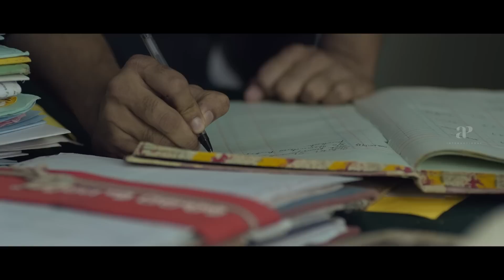Shefeekkinte Santhosham | Comedy Scenes 02 | Unni Mukundan | Athmeeya Rajan | Manoj K Jayan | Bala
Watch Shefeekkinte Santhosham malayalam comedy scenes ft. Unni Mukundan, Divya Pillai, Sminu Sijo, Athmeeya Rajan, Azees Nedumangad, Manoj K.Jayan, Bala in the lead roles now streaming on Amazon Prime Video

Director : Anup Pandalam
Starring : Unni Mukundan, Divya Pillai, Sminu Sijo, Athmeeya Rajan, Azees Nedumangad, Manoj K.Jayan, Bala
Screenplay : Anup Pandalam
Cinematography : Eldho Issac
Producer : Unni Mukundan